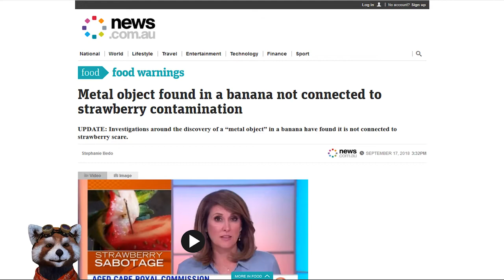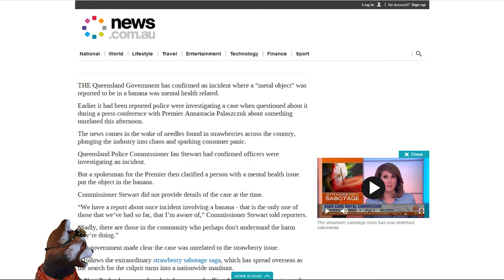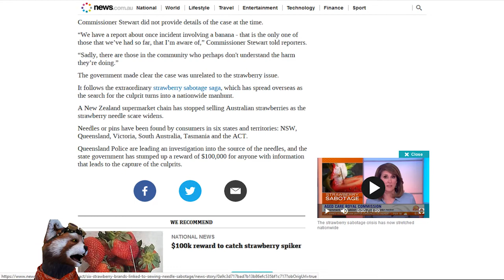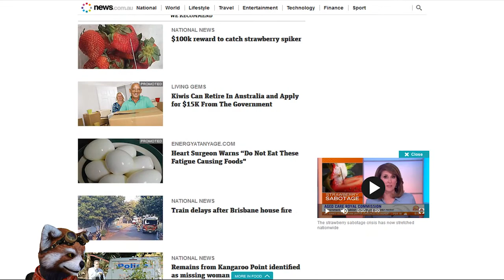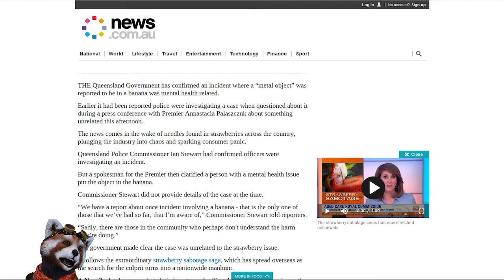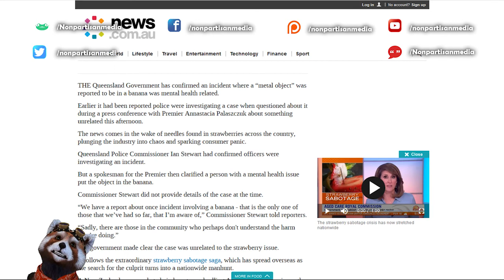Metal object found in a banana not connected to strawberry contamination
Bitcoin: 12Jyut34BCuDLDejchBDu8WX74yfDd1agz
Ethe: 0x4afb19af52b92e44613a2c2a6b7970fe83b224fc